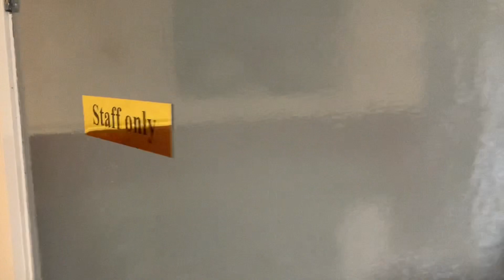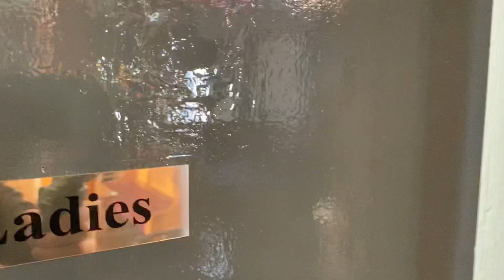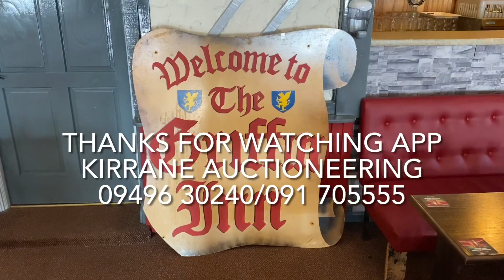The Griffin Inn Cloonfad Co Roscommon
Renowned Public House with 7 day licence , 3 bedroom residential, fully kitted takeaway and endless development potential.